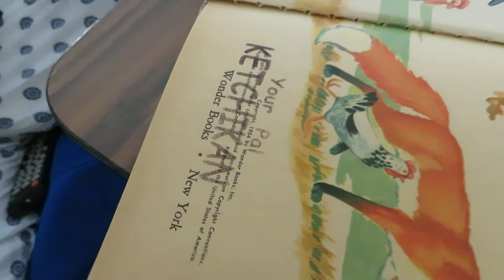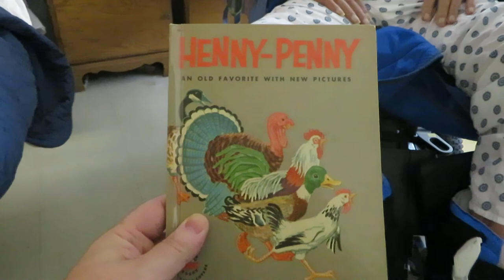The Fabulous Bob Newman "Autographs" A Copy Of Henny Penny! It Can Be Yours!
Anyone who watched the J.P. Patches show growing up remembers Bob Newman, who played Ketchikan, Boris, Gertrude, Ggoorrsstt, and 14 other characters. Well, one fateful day when J.P. was away at "Clown Town", Bob - as Ketchikan - read us the story of Henny Penny, with hilarious results! In this video, Bob personally stamps a copy of the same edition, which can be yours in my latest Ebay auction! He also reminisces a little about the book, which he will of course be forever tied to!